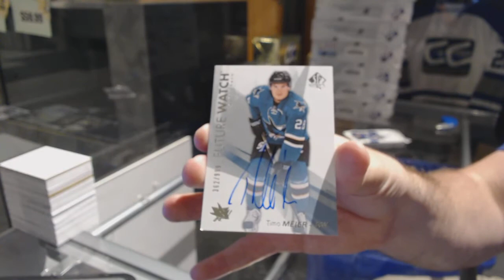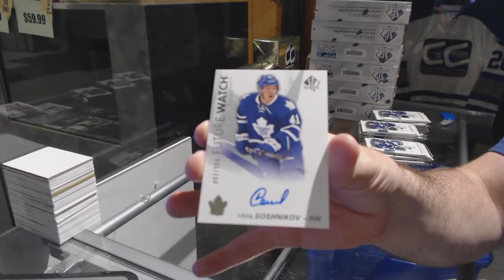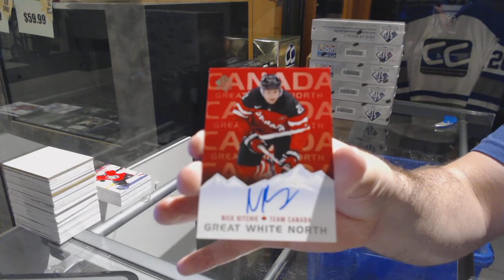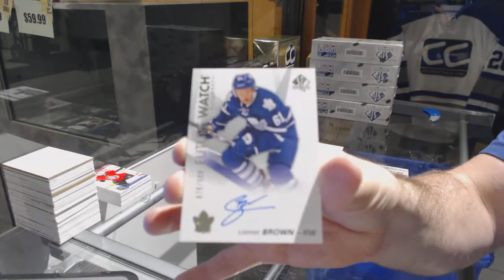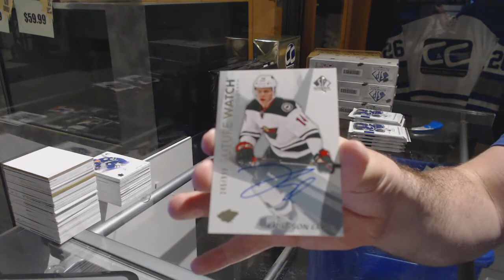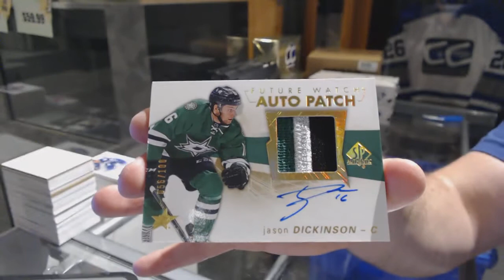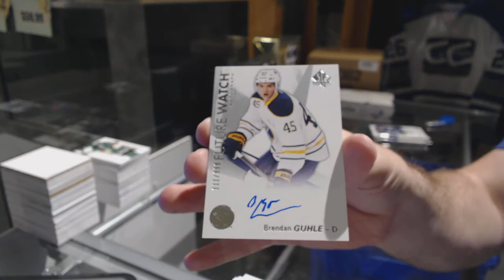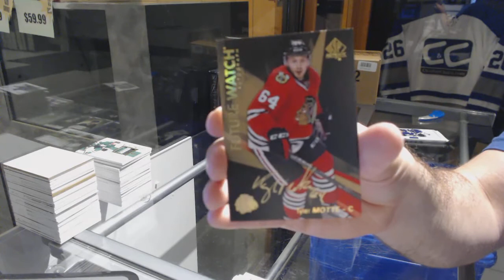16-17 Upper Deck SP Authentic Hockey 8 Box Case Break - C&C GB #7537